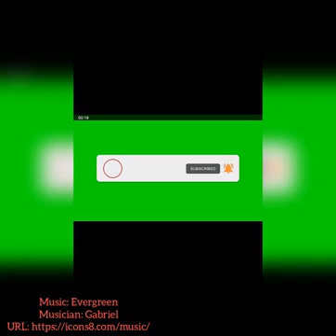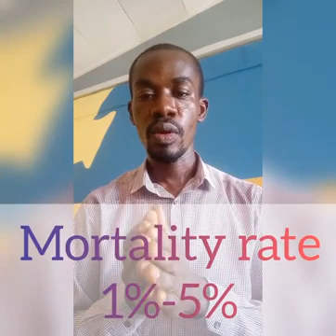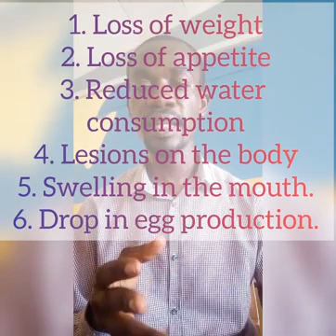Fowl, Pox, Treatment.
Fowl, pox, treatment, is a major problem to many farmers. In this video you will discover how to treat fowl pox in chickens, identify the symptoms and how to prevent it.
Simply by using lime, you can get the dry pox off your chickens and turkeys.
Fowl Pox is spread by mosquitos and can affect chickens in one of two forms: Dry and Wet. Vaccinating your flock against this disease can impart protection against both forms. As a part of any backyard flock management and biosecurity program, you should include an annual vaccination against this virus for all your chickens.
Signs & Symptoms
Treatment and Prevention